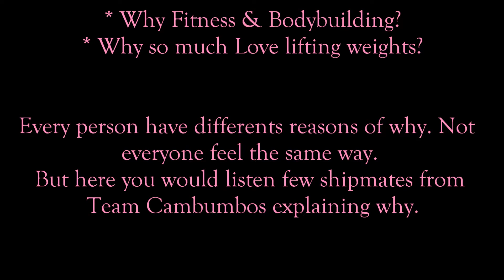Why So much LOVE for Fitness_ Interview 2013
We are A Team of Bodybuilding & Fitness from Puerto Rico, Team Cambumbo. I did a small interview making them explaining why they love fitness and this sport of so many. Here is what they said

Hope u like it and eenjoy it
xoxoxo Becky Boo (GI Jane)